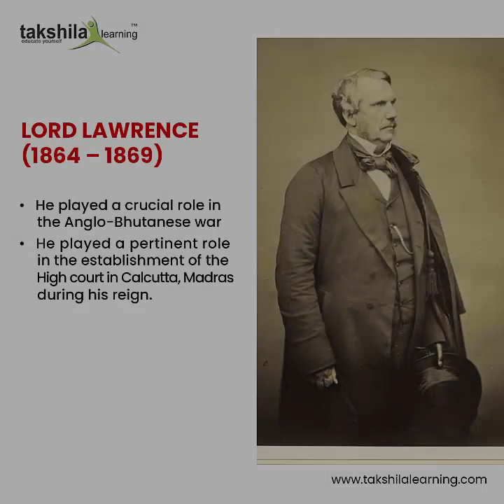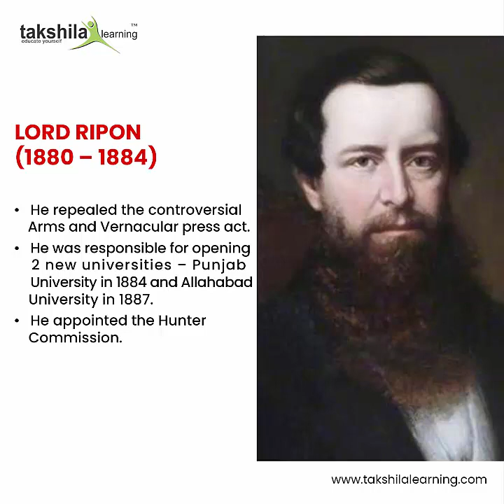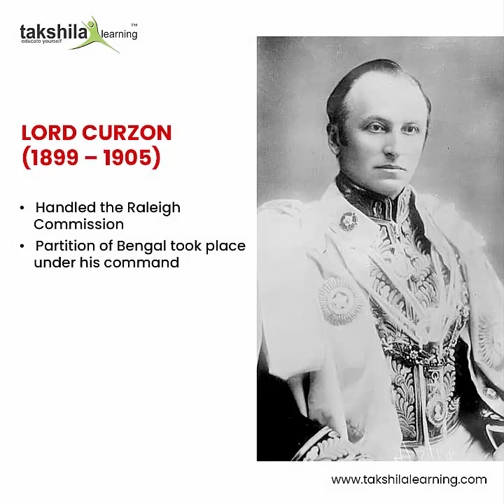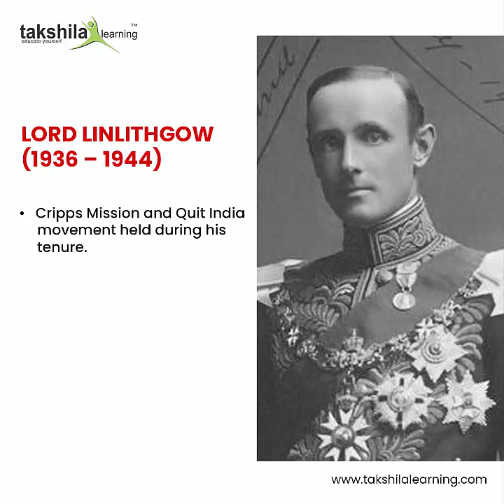List of Viceroy of India | भारत के Viceroy - Online SSC Coaching/Online Banking Classes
A person appointed to rule a country or province as the deputy of the sovereign: the viceroy of India. a brightly marked American butterfly, Limenitis archippus, closely mimicking the monarch butterfly in coloration.

The Governor-General of India was the representative of the monarch of the United Kingdom and after Indian independence in 1947, the representative of the Indian head of state.

In our today's video, we are going to discuss the complete list of Governor - Generals of India, their tenure, and the important works done by them. This video is helpful for Govt Exams aspirants preparing for various Competitive Exams such as SSC CGL/ SSC CAPF/ SSC MTS/ SSC CHSL/ Other Competitive Exams

00:00 - List of Viceroy of India
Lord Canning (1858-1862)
Lord Elgin (1862 – 1863)
Lord Lawrence (1864 – 1869)
Lord Mayo (1869 – 1872)
Lord Northbrook (1872 – 1876)
Lord Lytton (1876 – 1880)
Lord Ripon (1880 – 1884)
Lord Dufferin (1884 – 1888)
Lord Lansdowne (1888 – 1894)
Lord Elgin II (1894 – 1899)
Lord Curzon (1899 – 1905)
Lord Minto II (1905 – 1910)
Lord Hardinge II (1910 – 1916)
Lord Chelmsford (1916 – 1921)
Lord Reading (1921 – 1926)
Lord Irwin (1926 – 1931)
Lord Willingdon (1931 – 1936)
Lord Linlithgow (1936 – 1944)
Lord Wavell (1944 – 1947)
Lord Mountbatten (1947-48)

Browse the video to know about the List of Viceroy of India of India

Enjoy Learning!

Feel free to post your queries and feedback in the comment box below.

This is just a crash course for SSC Pre Exam, so we are not going to discuss topics in detail.

 Want Personalized Online Coaching with a personal Mentor?
If you want Personalised Coaching for any of the Competitive Exams such as SSC/Banking/Railways, you can join our Brilliant 50 League in which you will be provided with all the study material, a customized strategy and study plan, A Personal Mentor, and much more, which will be designed only for you, according to your needs, in order to assist you to crack the Competitive Exam you aspire for, to make sure that you get your Dream Govt Job for sure with us...!

For more details, you can visit our for OnlineBankingClasses OnlineSSCCoaching testseries blogs and much more...!

For more assistance call - 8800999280/83/84

List of Viceroy of India
online banking classes,
online SSC coaching, online SSC classes, video lectures for banking,